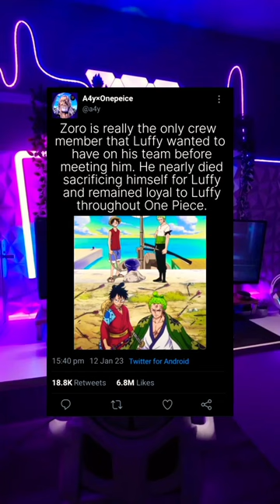Luffy Only need Zoro.